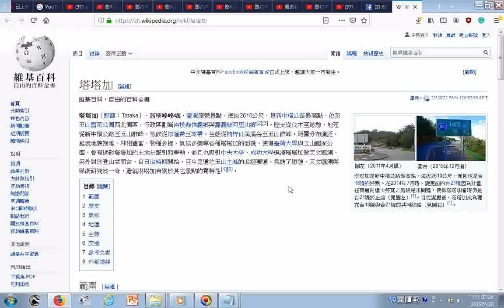塔塔加 維基百科，自由的百科全書 htm20190720+music